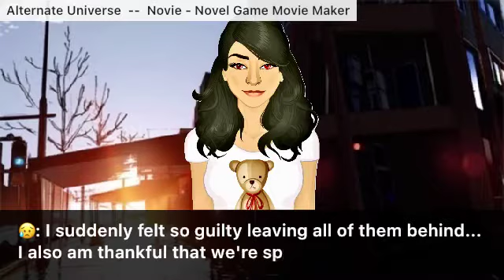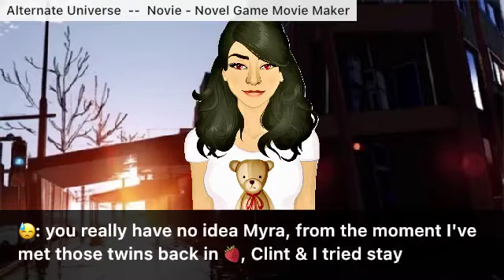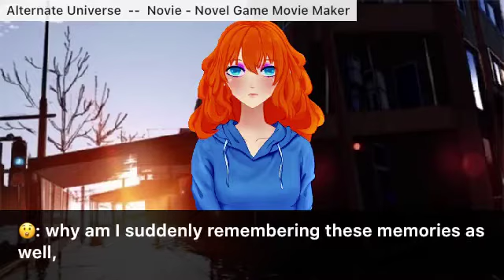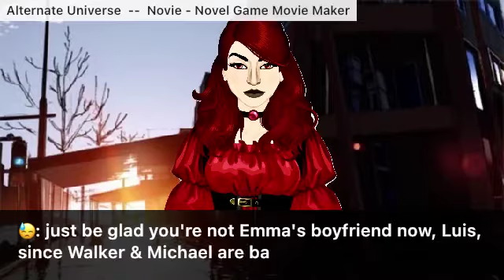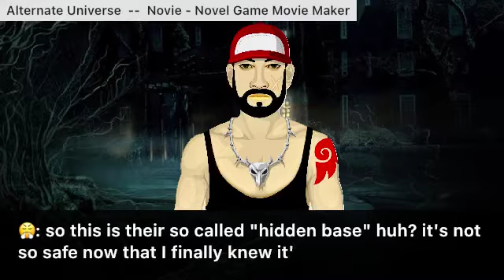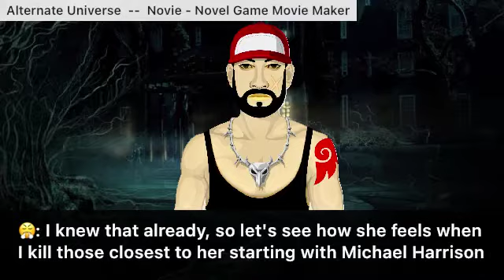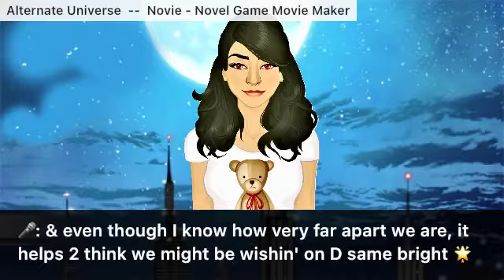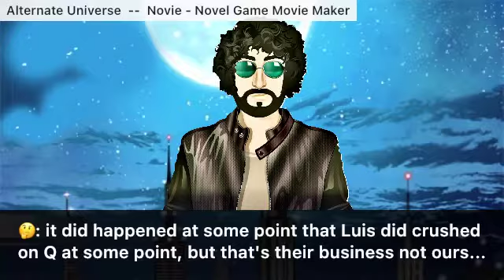Alternate Universe: Endless Day - 28th Episode: Loose Ends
Alternate Universe: Tying Up Loose Ends
- "And So It Begins..."
- The Rising Climax
- Not So Final Goodbyes
- The Monster Finally Arrives
- A New Chapter Awaits